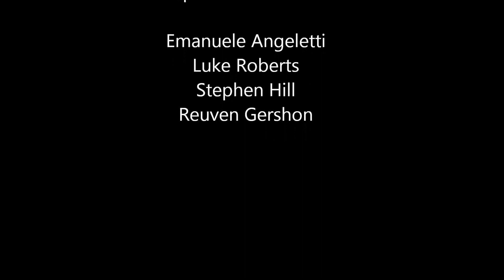Helter Skelter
Last night of Let It Be Tour, Southend